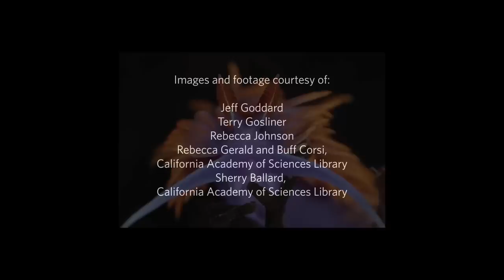Science Today: Killer Nudibranch | California Academy of Sciences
A dangerous sea slug is taking over along the coast of Marin.